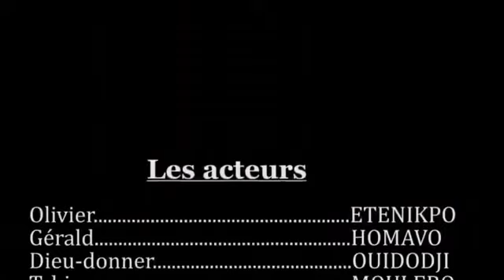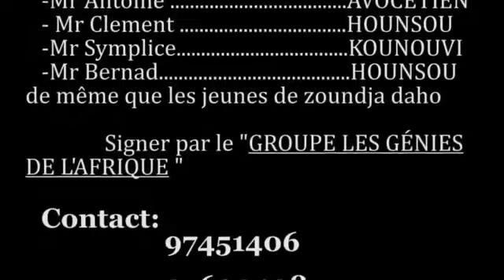AHölou Gbakun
Les génies de L'Afrique